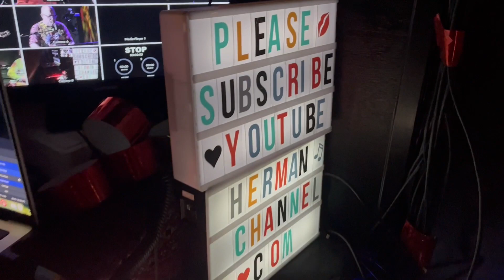Many Cams tease Playing in Band jam gratefuldead Matt Hartle 3/17/24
March 17, 2024 Felton Music Hall - Matt Hartle and Friends - all star group this week names and serial numbes coming soon from Nugz Band and another band with Stephanie Mandela (just back from touring with JGB), Todd Bugbee, Jim James Miller. , and our Skippy (Aardvark Band on bass)

MC Multi-Cam™ was honored to be near n laying down the sweet tracks, live edited many cams and professional grade audio - EXCLUSIVELY ONLY ON THIS CHANNEL - stay tuned - don't miss it- full concert